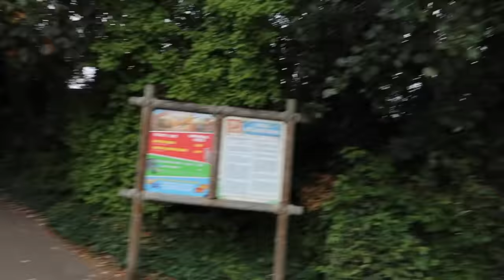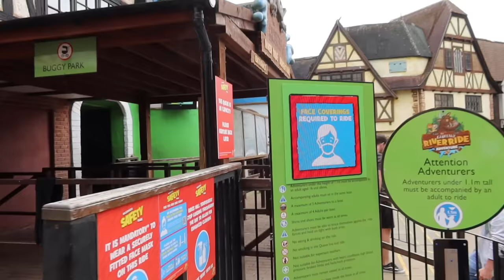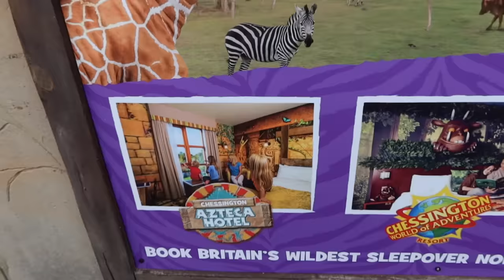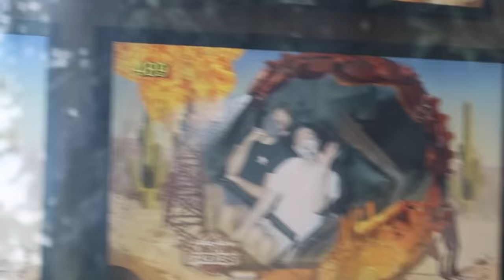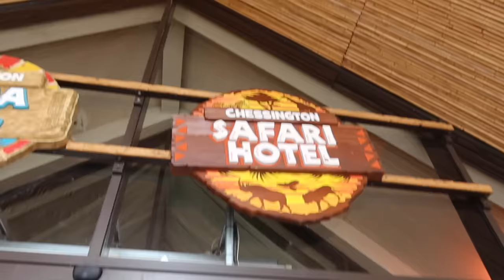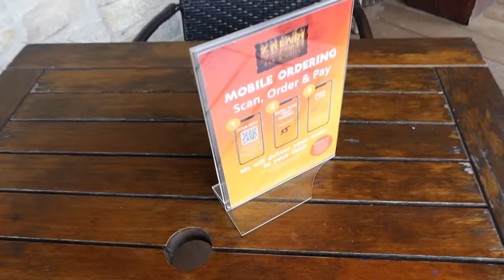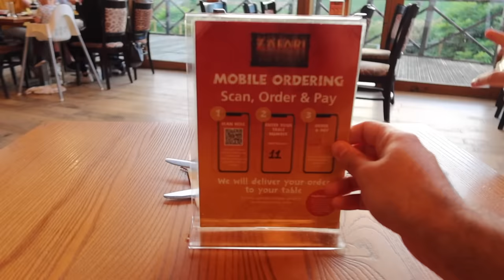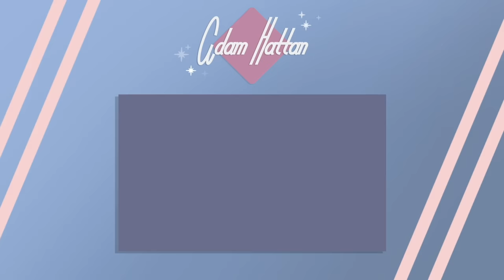Chessington World of Adventures Vlog | Day 1 | September 2020 | Azteca Hotel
I'M BACK! Join Gary C and I for a short-break at Chessington World of Adventures. A massive thank you to everyone for your patience and support over the past few months. I'm so excited to be able to bring you new content and hope you enjoy this new adventure. 🥳

Both of our living situations and comfort levels have made this vlog series possible. Of course, not everyone will have the same considerations as us and guidelines are changing regularly and by region. With this in mind, please note information and opinions shared in this vlog may change and that we are both exercising caution and doing what we personally feel safe and comfortable doing, in trialing bringing you new content. These are tricky times to navigate and I recommend only doing what you feel comfortable doing, based on your personal circumstances.

In today's vlog, Gary and I venture to Chessington World of Adventures (WOA) mid-week for an over-night stay at the Chessington Azteca hotel! Last year we stayed at the Safari Hotel (courtesy of Chessington) and we had the best time. This stay in particular, we paid for ourselves. Here's a link to the previous Chessington vlog series if you haven't seen it

We start out our day by showing you some of the arrival procedure, including a temperature check, face masks, social distancing markings and a bag check (not shown for security reasons). Our first adventure has us taking a look around the YooHoo Children's Zoo.

We then experience Rattle Snake, Dragon's Fury, Gruffalo River Adventure and The Vampire, before breaking for lunch at Vampire's Burger Kitchen. We show the experience of ordering the food and whilst there was indoor seating open, we opted for outdoor seating based on our own comfort.

After lunch we head toward the Zoo to see the Sea Lions, Trail of the Kings, we meet a Donkey friend and visit the SeaLife and Penguin Bay. It's then on to Scorpion Express, Tomb Blaster (with a review of the new updates), a walk around the Tiger enclosures and finally the Lorikeet Lagoon.

Check-in at the hotels is from 3pm and whilst at the hotel, we visit both sides of the resort (Azteca & Safari), give you a full room tour of our Monkey Temple room (with Wanyama Reserve view), the Zafari Bar & Grill, animal lookout, Convention space (which offers evening entertainment), arcade and common areas.

We complete our day with a lovely meal at Zafari Bar & Grill, with both a review of the dining experience and our feedback of the day overall.

Thank you for your patience and understanding whilst I look to find new ways of brining you fun content to make your Sunday evenings a little more magical. Whilst current guidelines and travel restrictions do not make a trip to Disney possible right now, I hope to return when I am able and comfortable doing so.

NOTES:

I'm Adam Hattan, a family-friendly certified who focuses on bringing you family friendly videos that are fun for the whole family to enjoy (parental guidance is always recommended for all videos). I film on a canon G7X Mark III (3) compact camera. Whilst this camera does have some focussing issues (normally depending on the lighting), I do like the quality, ease of use and how compact it is.